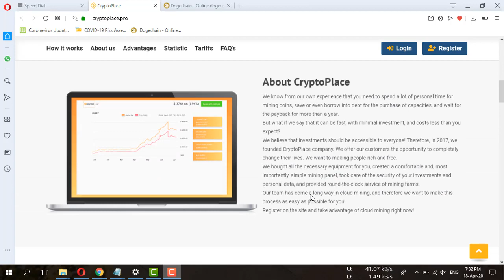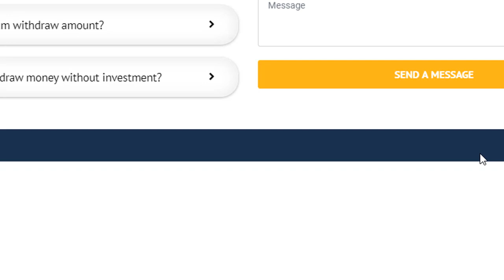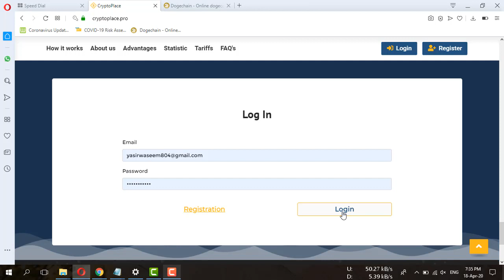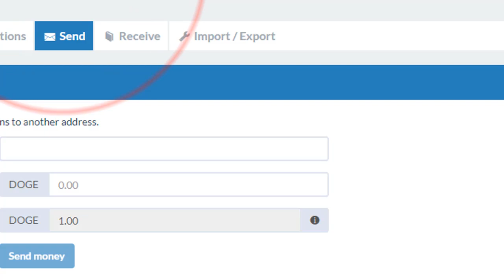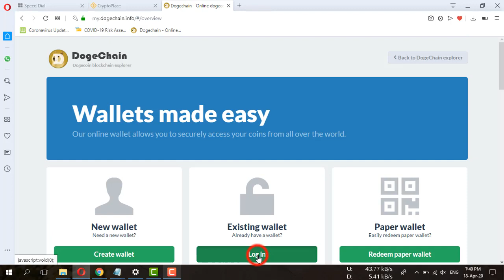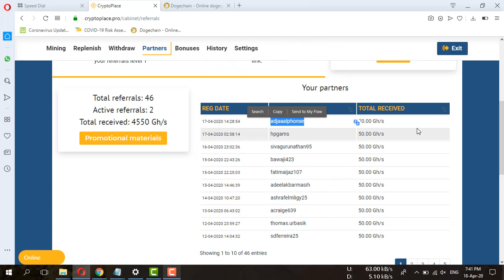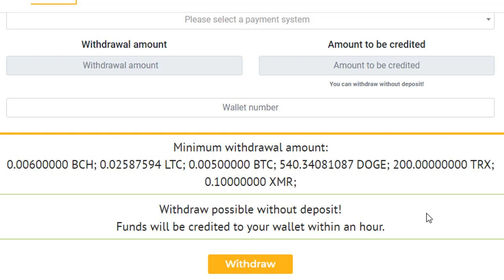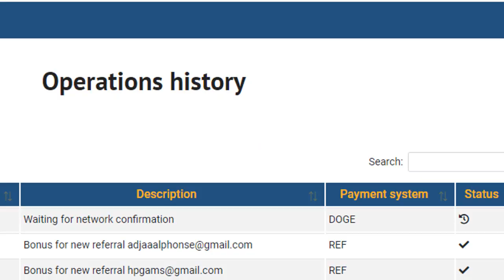CryptoPlace New Website 2500 Gh/s Sign Up Bonus & Live Deposit